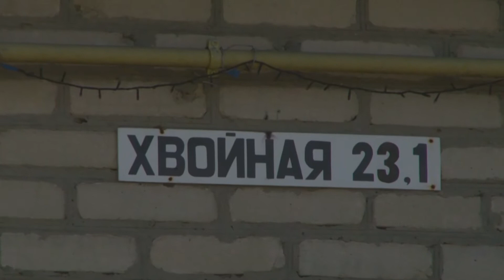Крестный ход в день памяти святых царственных страстотерпцев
В понедельник православные верующие отмечали день памяти святых царственных страстотерпцев. Семья последнего российского императора Николая II приняла мученическую смерть — в 1918 году она была расстреляна. В 2000 году Русская Православная Церковь причислила ее к лику святых. Вместе с родными канонизирован был и наследник дома Романовых цесаревич Алексей, храм которому строится в Пинске.